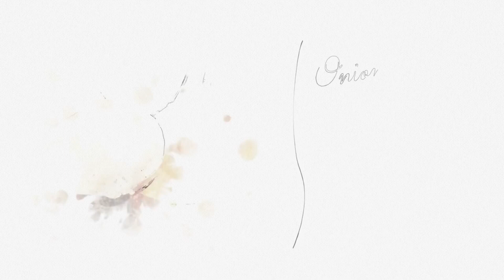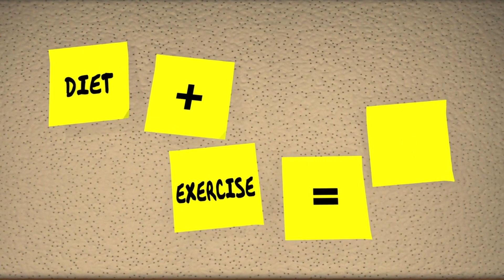Unlocking Dr. John's Hidden Secrets to Living Longer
Dr. John is a well-known Harley rider and doctor who has claimed to have lived to be over 100 years old. In this video, we take a look at some of the oddball longevity secrets he has revealed, including cholesterol and hypertension control, how to delay the aging process, and more.

If you're interested in longevity and age-defying secrets, this is the video for you! Dr. John shares his bizarre insights on longevity with ease, and you'll never look at cholesterol and hypertension the same way again. Whether you're a student or a healthcare professional, this video is a must-watch!
Jean Health&Fit -